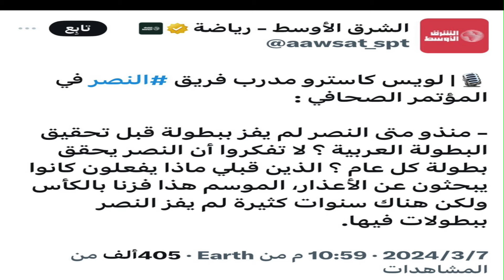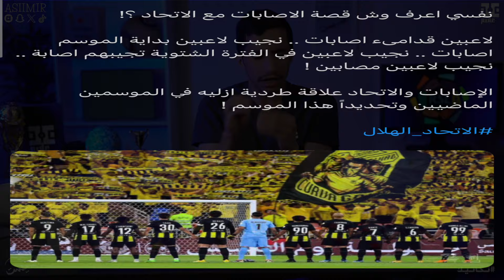اسيست | الهلال يدخل التاريخ | النصر دفاع حفلة | الاتحاد العيادة شغالة ماذا يحدث؟ 🔥🥵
الجولة ٢٣ من دوري روشن
والسؤال العريض هل انتهى الدوري بعد الفارق ب ١٢ نقطة؟
النصر وحفلة الدفاع ضد الرايد
الهلال والرقم الاعجازي والقياسي من يوقف الهلال
الاتحاد وقصة الاصابات

| كل هذا في اسيست أتمنى ان تنال الحلقة على اعجابك |
" التجارة مع الله " رابط منصة احسان:-
كُن عضو شرف وداعم في اسيست وتميز عن غيرك  😉👇:-
00:00 المقدمة التشويقية
01:47 الجولة ٢٣
04:00 النصر الرايد
19:00 الهلال الرياض
31:15 الاتحاد الاخدود
38:06 سؤال الحلقة

يشرفني ويسعدني اشتراكك ودعمك للقناة
اسعد بجميع تعليقاتك، ارائك، افكارك، مقترحاتك

البريد الالكتروني:-
شكراً لك على وقتك ولا تنسى تذكر الله وتصلي على النبي ﷺ

كان معكم اخوانكم :-
المدرب: عاصم الرميح
المحاور: عبدالرحمن المطيري